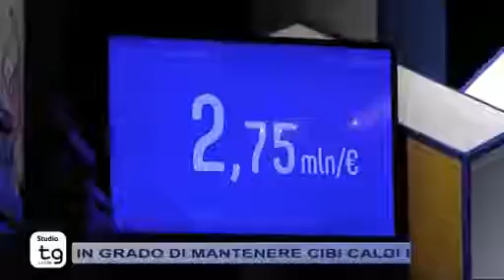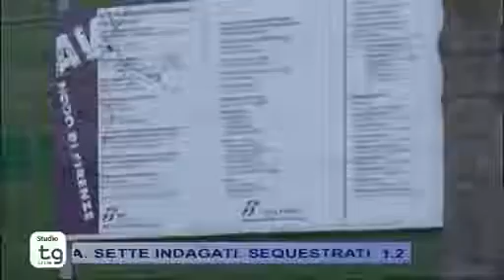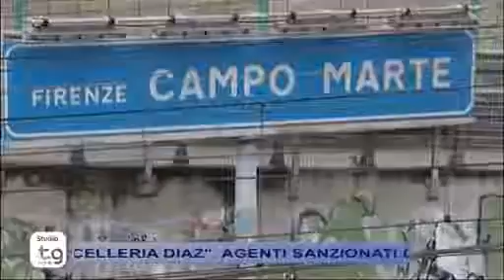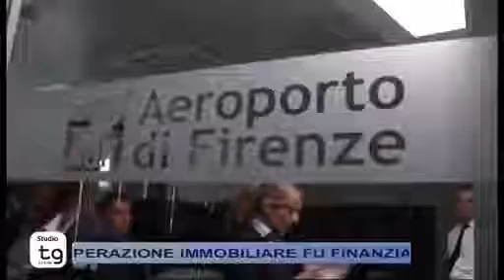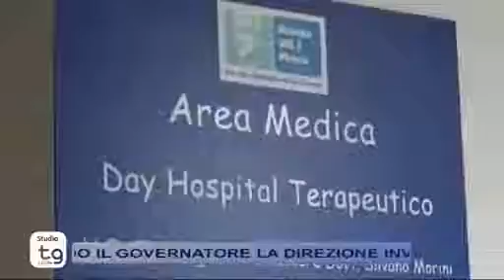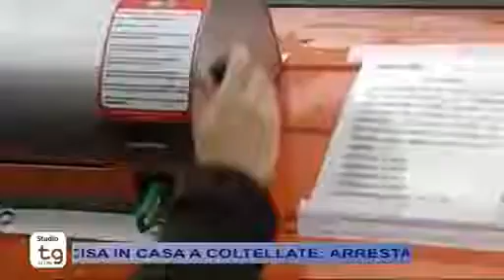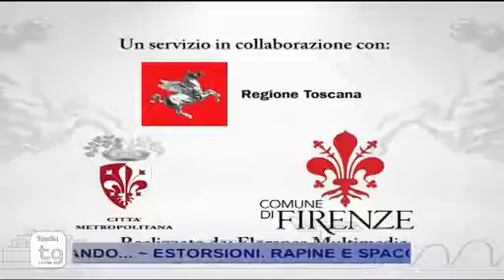STUDIO TG Venerdì 08/07/2016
STUDIO TG 08 LUGLIO 2016